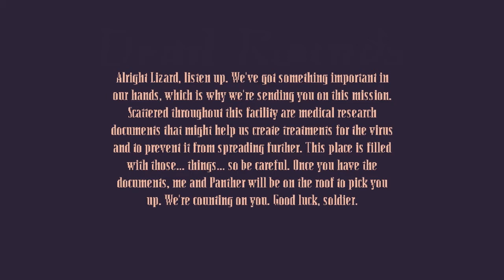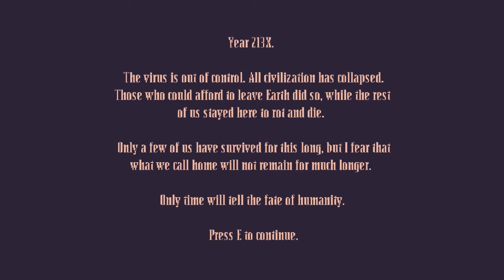Dead Rounds 213X - There's a Giant Pistol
Going through a facility filled with mindless zombies to find documents for a cure, good thing the zombies are filled with a bunch of different guns, fight on the roof till help arrives, and try the harder difficulties